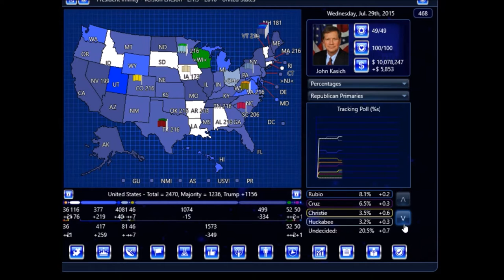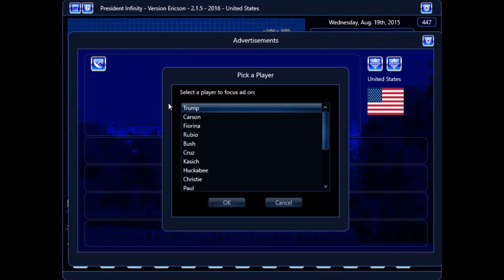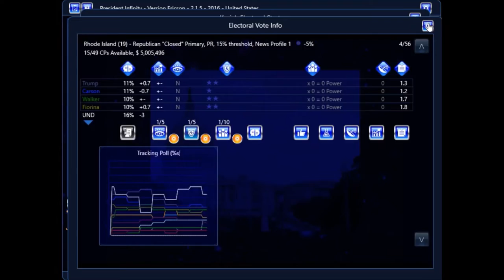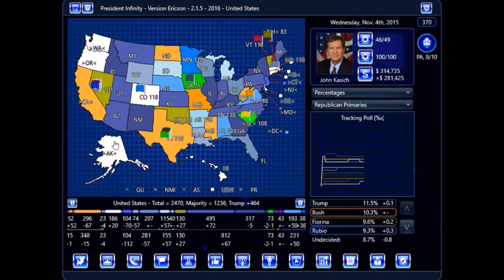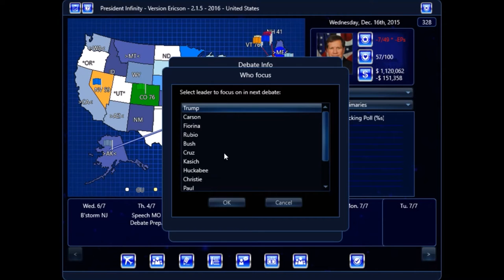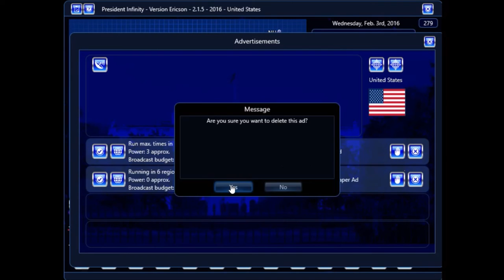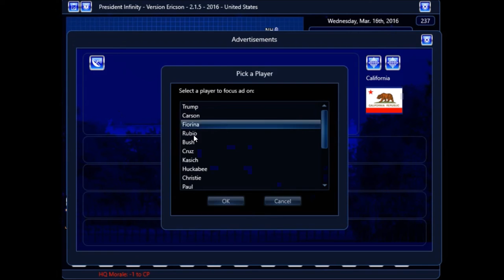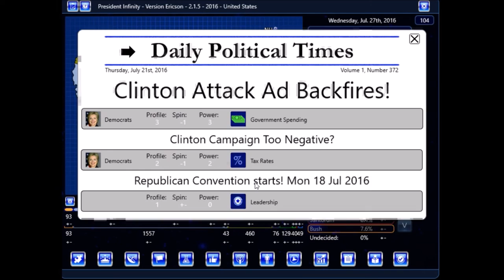US 2016 Republican Primaries Election Game (Kasich)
This is my first recording featuring the great President Infinity Game from Theoryspark.  The video is at x4 speed. We are playing as John Kasich and his colour is a dim light blue.

Elect 2 Play is a website that takes an interest in map strategy and political games, producing it's own election games and gameplay videos. The Theoryspark series of games are our premier brand, but look out for videos of other map strategy games, online, new or retro.

CAMPAIGN REVIEW: Infinity is a big step up from the President Forever and it's other sister titles. Even more in-depth and intensive, it's took me some time getting used to it. What I like about the game is more state driven ads, you can do alot more  campaigning during the week (but still making sure your energy points don't go under zero). Debate prep means alot more, harness your score for the debates which now has a ranking system for all candidates and how it affects momentum. Key issues outside the usual Leadership, Integrity and Experience can now hold more value and momentum, such as you see with Kasich and Healthcare.

At the beginning of the campaign, I didn't think I was going to win with an outside candidate as I'm still new to this version of the game. However I found my way and things just seemed to work! Basically target all states within 10%, alot of these states at the time are just huge toss-ups with so many candidates. The first turning point was taking Wisconsin from Walker. As for advertising I didn't venture too much with national ads as funds weren't very high, maybe should've done more fundraising, but in the end captured enough important states like Florida and California, while going nowhere in some states. Attacked a variety of candiates, mostly Trump but also who was challenging in various states.

So I have saved the game, so may do a video the national election. Think I made things alot harder by not accepting the grant!